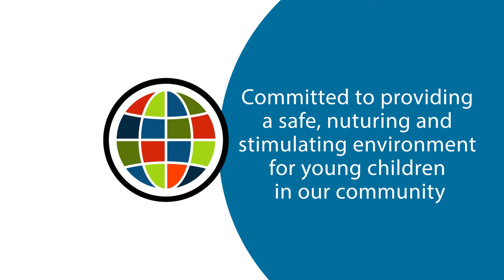Saskatoon Open Door Society - Multicultural Daycare and Early Learning Centre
Introduction to Saskatoon Open Door Society's Multicultural Daycare and Early Learning Centre

BambooShoots
Director - Kolby Kostyniuk
Production Manager - Tracy McGillivray
Editor/Graphics/Animation - Meagan Laycock
Camera Operator (Interviews)- Brandon Jarocki
Camera Operator (Interviews)/Graphics - James Hildebrandt

Saskatoon Open Door Society
Project Manager and Script Supervisor - Jean-Philippe Deneault
Image Selection - Jean-Philippe Deneault, Aliza Nasir
Photo Editor - Aliza Nasir
Videographer (SODS’ programming, special events and activities)- Kenton Doupe
Editor - S. E. Stewart

Special Thanks to: Ahmad, Azwa, Bryan, Derek & Holly, Gary, Krisztina, Sonya, Roya, Somi, Vaishali and Wafaa